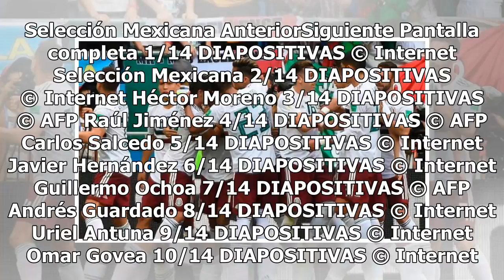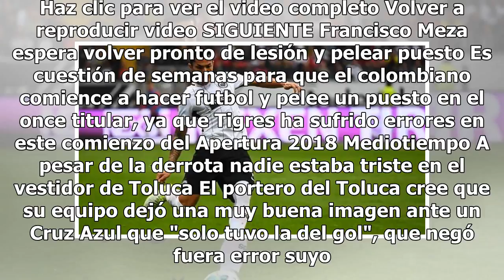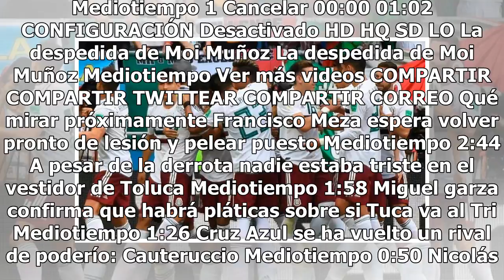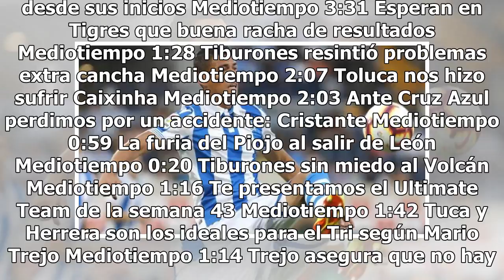Los partidos del fin de semana de los mexas en Europa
Selección Mexicana AnteriorSiguiente Pantalla completa 1/14 DIAPOSITIVAS © Internet Selección Mexicana 2/14 DIAPOSITIVAS © Internet Héctor Moreno 3/14 DIAPOSITIVAS © AFP Raúl Jiménez 4/14 DIAPOSITIVAS © AFP Carlos Salcedo 5/14 DIAPOSITIVAS © Internet Javier Hernández 6/14 DIAPOSITIVAS © Internet Gui...